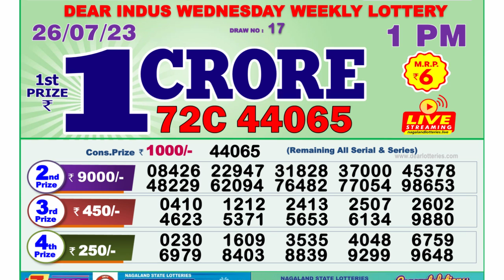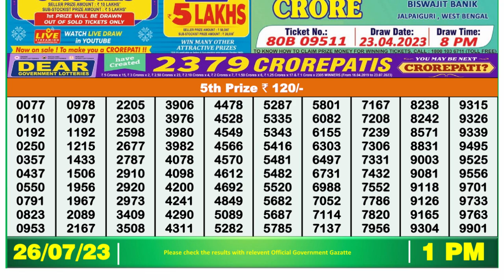🔴Dear Lottery Sambad Live 1pm today 26.07.23 Nagaland State Lottery Result